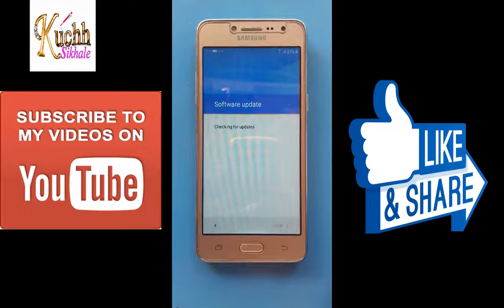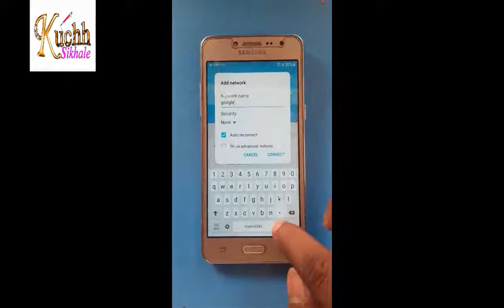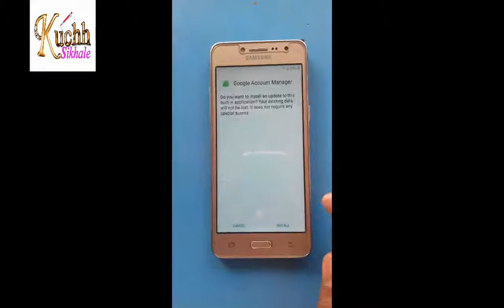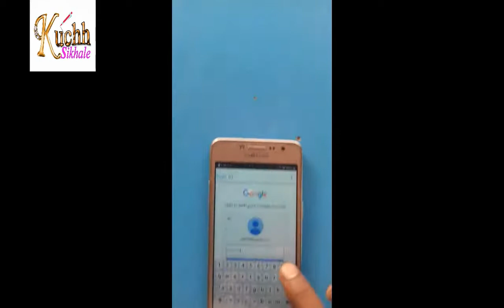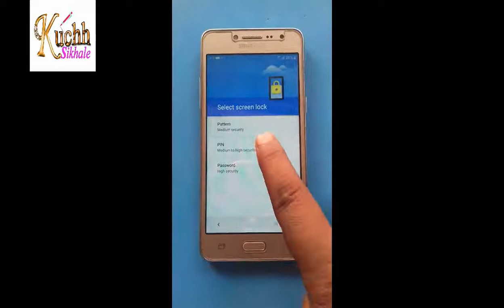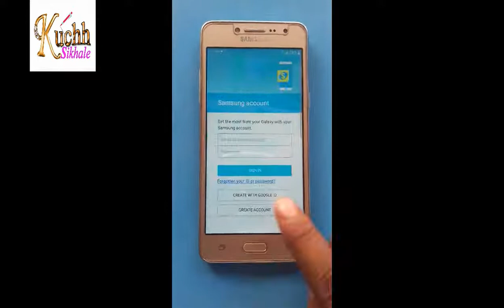Samsung SM-G532G FRP Unlock /Google Lock Remove | Without PC Or OTG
Easy method: we need Just Wifi

Samsung SM-G532G frp unlock
Samsung SM-G532F frp unlock
Samsung SM-G532m frp unlock
FRP Bypass Solution..How to bypass Google account..gmail lock remove